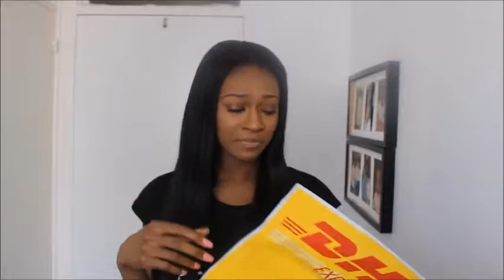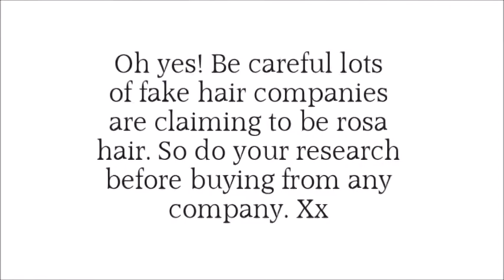Aliexpress Rosabeauty Hair Products Review 22,24,26 Brazilian Hair Straight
Length:22,24,26 Brazilian Hair Straight (Rosa Hair Company)

Rosabeauty, One of top hair brands on AliEpxress, was founded in Guangzhou in 2009. We focus on high-quality 100% natural human hair products, such as hair weaving, closure, lace frontal, lace wig and more. Our products have also been getting good customer feedback from countries like USA, Europe, and Africa.